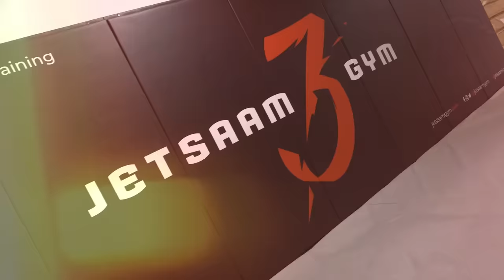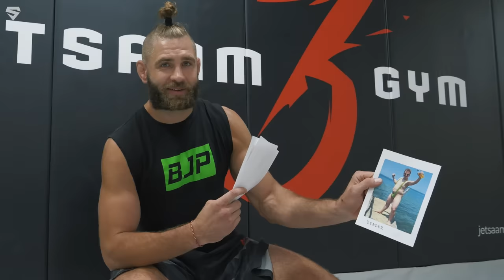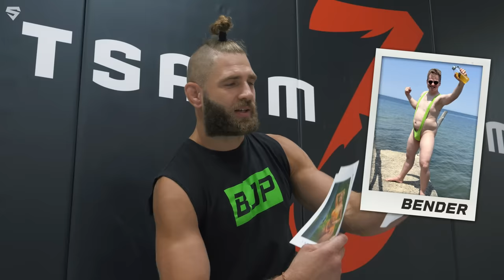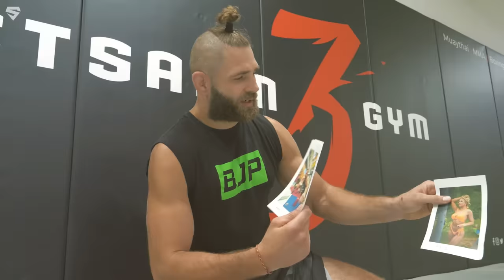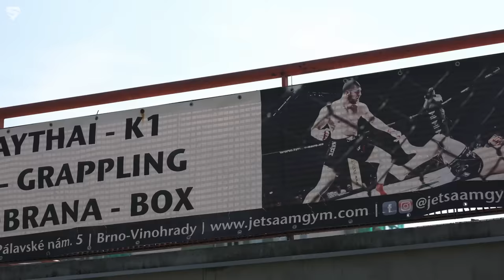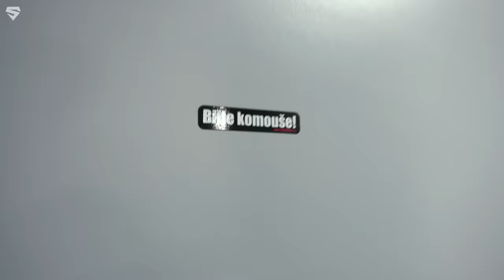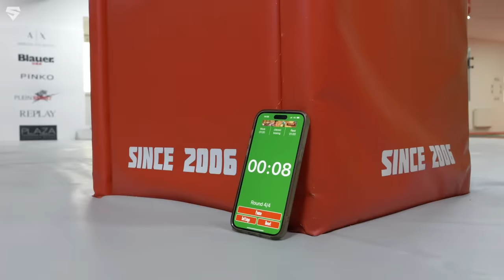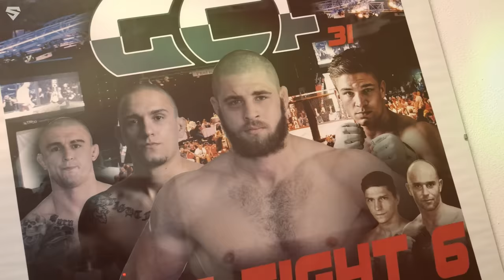FITNESS vs UFC CHAMPION Jiří Procházka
DĚKUJEME ZA VAŠÍ PODPORU!